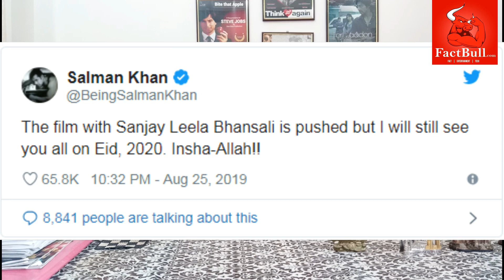Inshallah Movie 2019 | Salman Khan | Alia Bhatt | Sanjay Leela Bhansali Film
Sanjay Leela Bhansali's Inshallah is one of the most-anticipated films of 2020 for various reasons. One, the film brings together the hit director-actor jodi of Salman Khan and Sanjay Leela Bhansali after two decades. Second, Salman Khan will romance Alia Bhatt for the first time on the big screen. Now if reports are to be believed, the makers have tried to bridge the age gap between Salman and Alia in Inshallah.